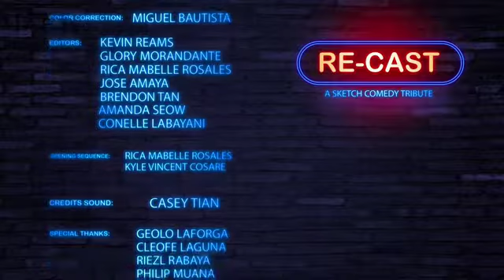RECAST episode 2: At the Shrink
This was a class project for the International Academy of Film and Television. It was done for the final screening night before the school closed. It consists of skits originally from the sketch comedy shows Mad TV, The Carol Burnett Show, Studio C, and The Sketch Show.